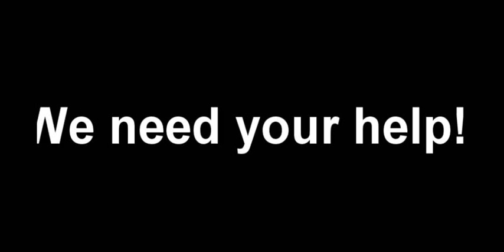We need your help!!!!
and post your favorite shape.i would really appreciate it.
thanks